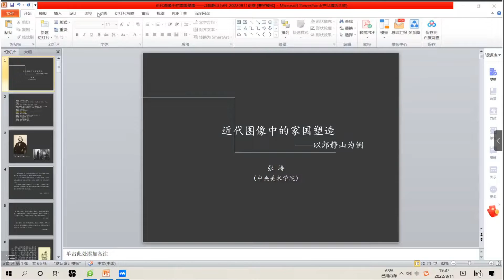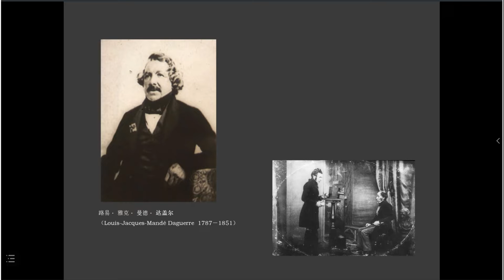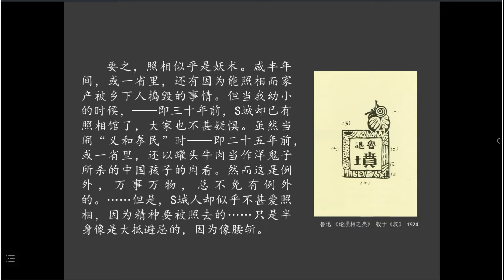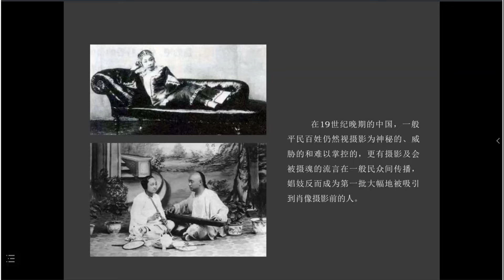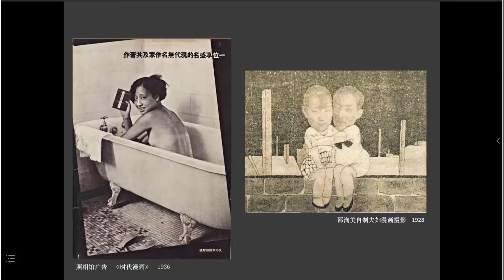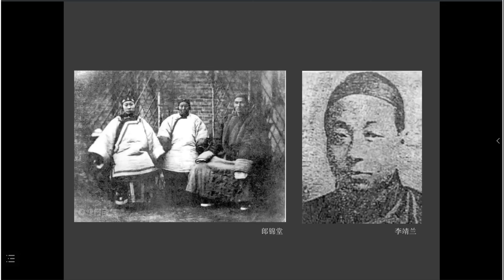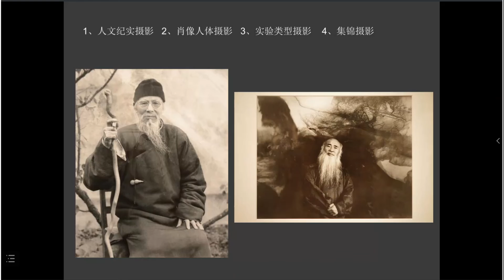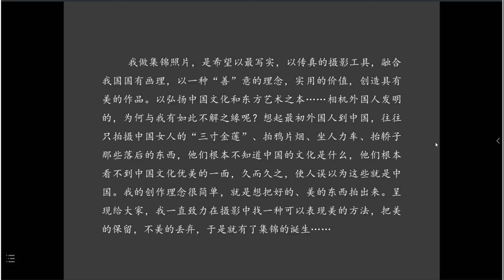張濤「近代圖像中的家國塑造-以郎靜山為中心」(上)/攝影術進入中國的歷史/妖術/慈禧/賽金花/獵奇/探豔/商業/他者化/外國人拍中國/郎靜山歷史環境與廢墟/人文紀實/肖像人體/實驗類型/集錦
郎靜山130歲紀念活動線上講座
主講人：
張濤，博士，中央美術學院副教、硕士研究生導師。
演講主題：
近代圖像中的家國塑造-以郎靜山為中心
研究領域:
近現代藝術史。出版有专著《君是人间惆怅客——齐白石京华烟云录》、《草头露与陌上花——齐白石北漂三部曲》（获第二十七届“金牛杯”优秀美术图书奖铜奖）等，合著五部，发表相关学术论文四十余篇。